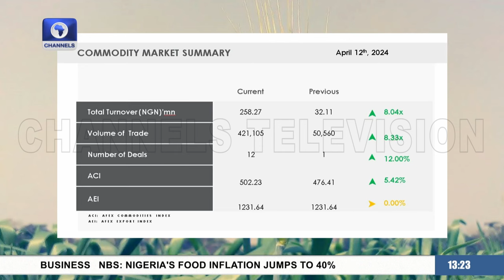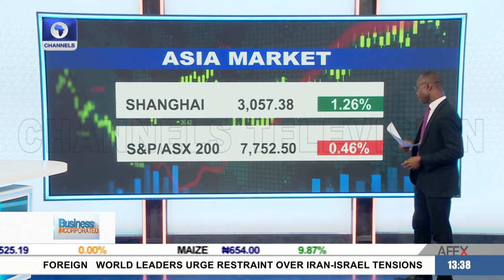Manufacturers Count Gains, IMF/World Bank Spring Meetings + More | Business Incorporated